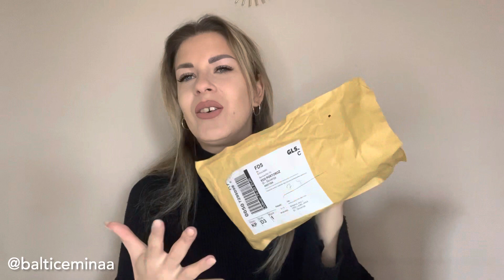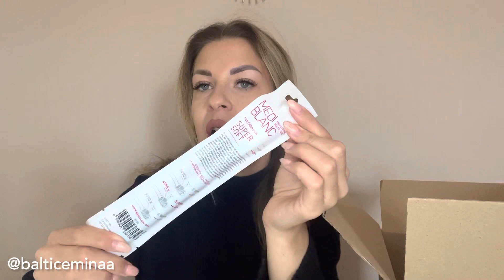PACKAGE DAY | things that I ordered recently…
Hey E-Squad! 👋🏼

This video is me showing you some of the items I have ordered lately.
I truly hope you will enjoy watching this video because none of this would be possible if it wasn’t for you and your unconditional support.

Love, E. ❤️